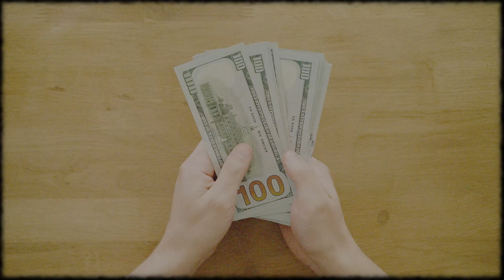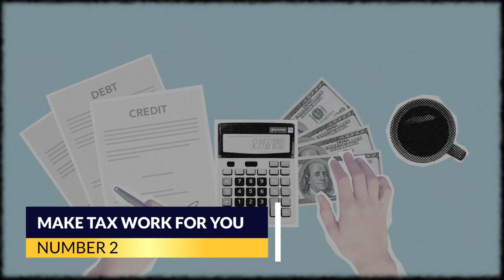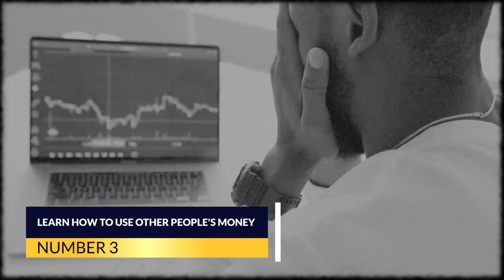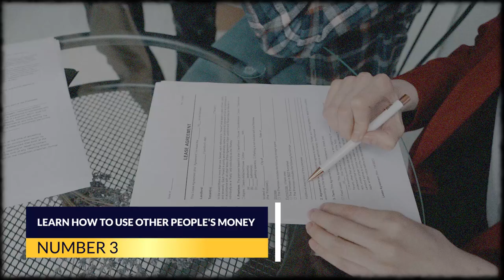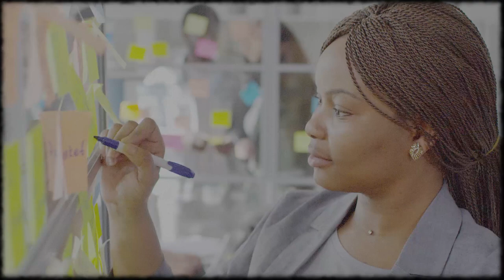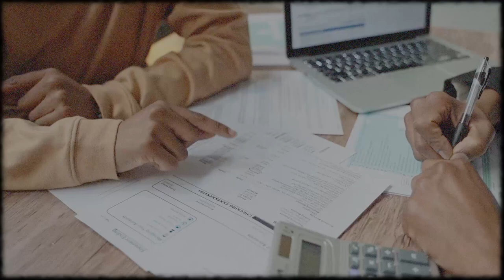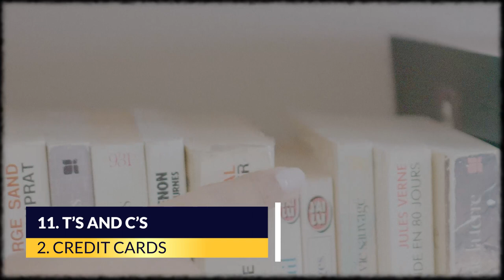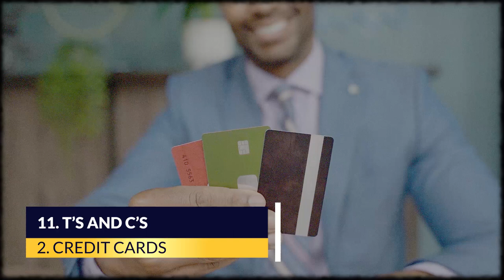12 Basic Money Skills YOU Should Have!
Most of us have a problem with financial literacy. Our educational system does not teach financial literacy, and many people do not know where to begin learning about it on their own. When the responsibilities of adulthood begin to take hold, such as moving out on your own, getting a job or starting a business, and even starting a family, it becomes of utmost importance. Even though keeping track of your finances is critical, it's easy to let it slip when you're juggling a slew of other priorities.

Press play for: 12 Basic Money Skills YOU Should Have!